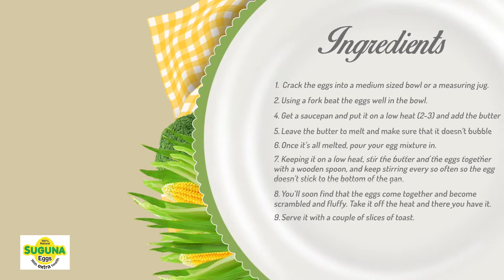How to cook perfect scrambled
Step-by Step instructions on how to cook the perfect scrambled eggs.